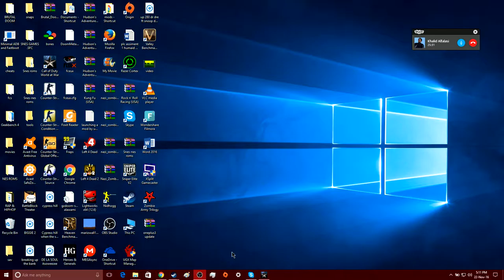THE BIG BOSS Live Stream